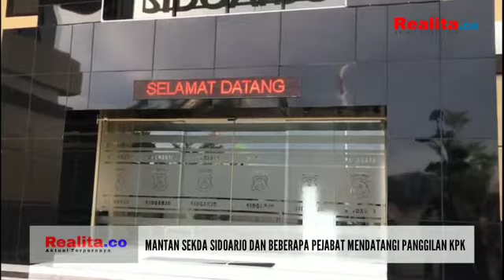Diduga Terlibat Kasus Gratifikasi, Mantan Sekda Sidoarjo Diperiksa KPK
SIDOARJO (Realita) - Komisi Pemberantasan Korupsi (KPK) hari ini telah memanggil beberapa nama yang diduga ikut terseret dalam penerimaan gratifikasi di lingkungan Pemerintah Kabupaten (Pemkab) Sidoarjo.

Pemeriksaan yang digelar di Mapolresta Sidoarjo sore ini mendatangkan pejabat-pejabat aktif di lingkungan Pemkab, mulai dari Mantan Sekda hingga beberapa mantan kepala dinas.

Saat ditemui di lokasi, Mantan Sekda Kabupaten Sidoarjo yang saat ini menjabat sebagai Asisten Bagian Administrasi Umum Achmad Zaini mengatakan jika pemeriksaan yang dilakukan penyidik masih belum selesai.

"Pemeriksaan masih belum selesai," ujar Achmad Zaini, Kamis (17/3/22).

Saat ditanya lebih lanjut terkait pemanggilannya kali ini bertemu dengan Pihak KPK, Zaini enggan memberikan komentar.

"Sebentar saya izin Sholat dulu ya," kilahnya.

Selain itu, ada 3 nama lagi yang juga dipanggil KPK hari ini yaitu Direktur RSUD Sidoarjo, dr. Athok Irawan, Mantan Kabid Pembangunan Jalan dan Jembatan (PUBMSDA), Yudi tetra dan Mantan Kepala Dinas Pelayanan Modal dan Pelayanan Modal Satu Pintu Kabupaten Sidoarjo - Ari suryono. Hk